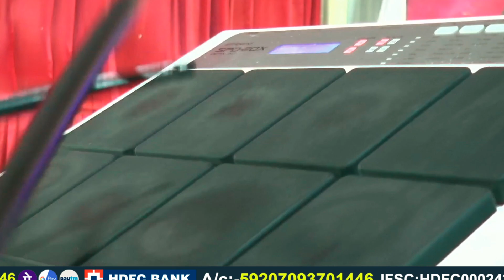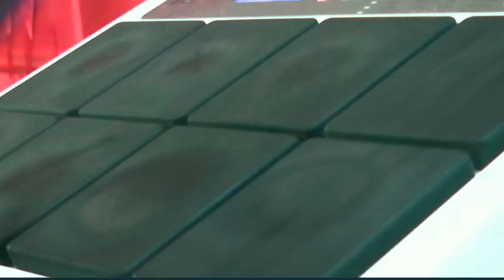మనసుకి నెమ్మది నిచ్చే ఆత్మీయ గీతం ll తప్పకుండా వినండి ll నెమ్మది పొందుతారు ll bro SHALEM RAJ ANNA ll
1)This video has no negative impact on the original works (It would actually be positive for them) 2)This video is also for teaching purposes. 3)It is positively transfermative in nature. 4)It only used bits and pieces of videos to get the point across where necessary